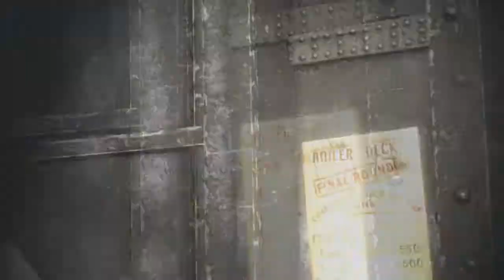Batman Arkham Origins - The Electrocutioner!